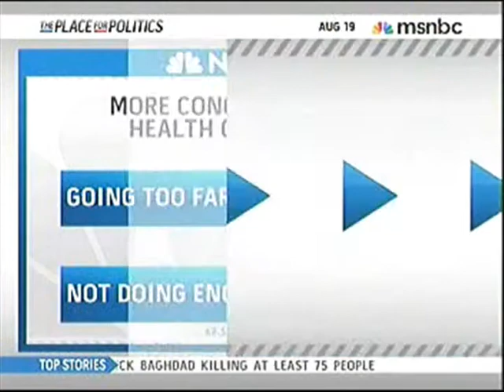Health Care on MSNBC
August 19, 2009. Congresswoman Waters speaks with Carlos Watson and Mort Zuckerman on MSNBC regarding health care reform and her defense of the public option.